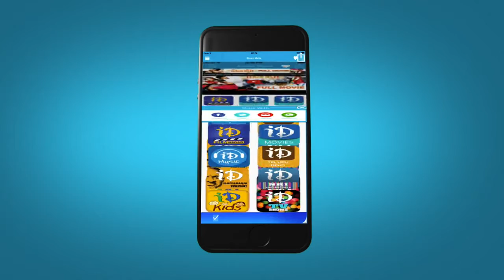Naa Aasalanni Song || Sankalpam Classic Movie Songs || Susarla Dakshina Murthy Songs